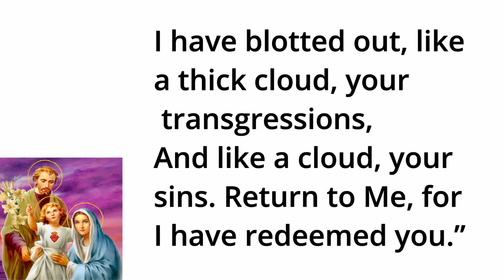February 23 Daily Bible Verses, Verse of the day, todays verse 2024